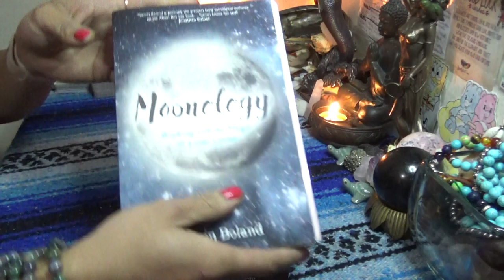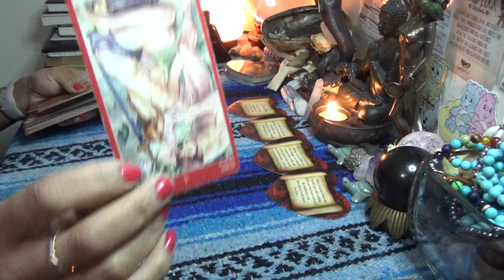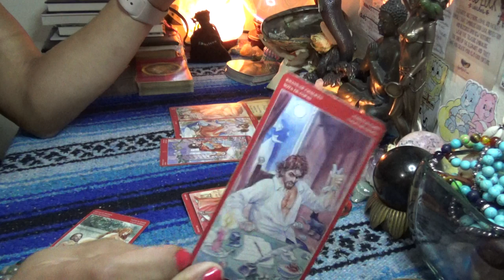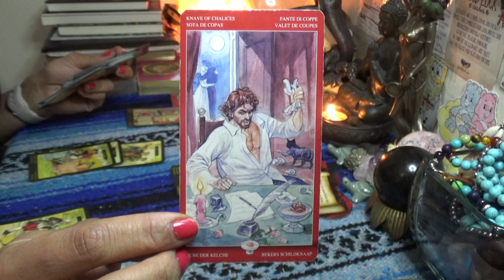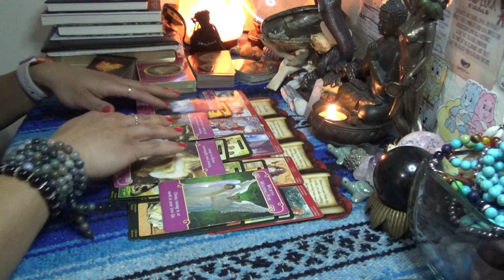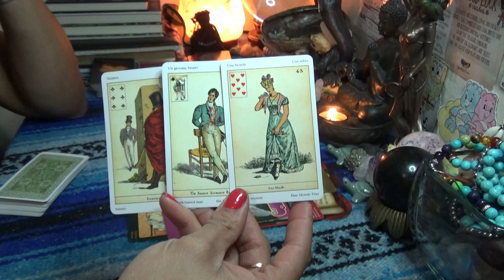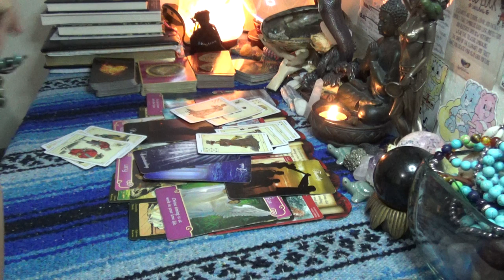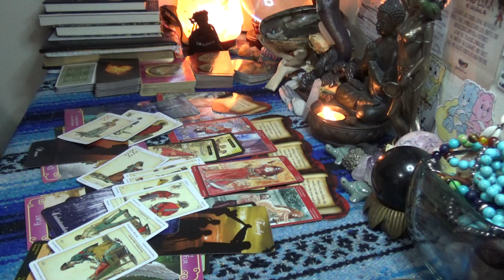♎️LIBRA FEBRUARY 2020♎️$$$RACK CITY BABY PLEASE SHOW ME THE MONEY$$$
After booking make sure to send me a message via google hangouts using my email or Instagram (the link directly under the booking link in the About Tab) for the best quality interactions I only do video chat readings and no offer refunds, so please make note of this when booking with ScorpionReddz Tarot that I only do video chats.